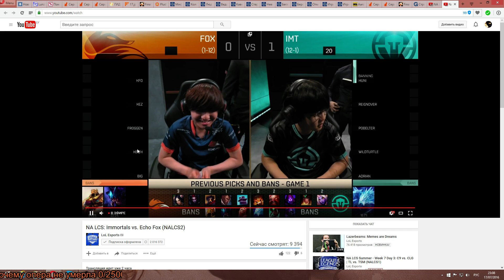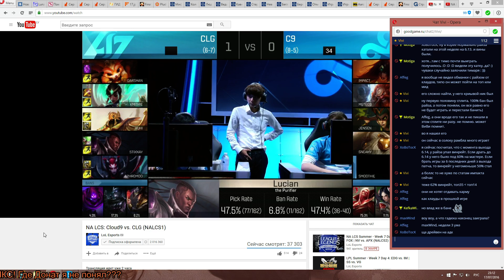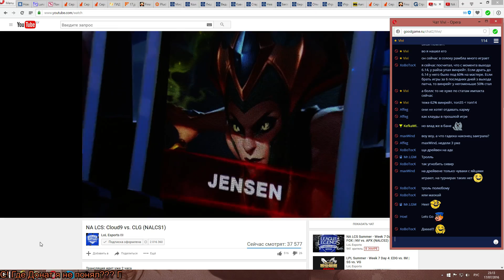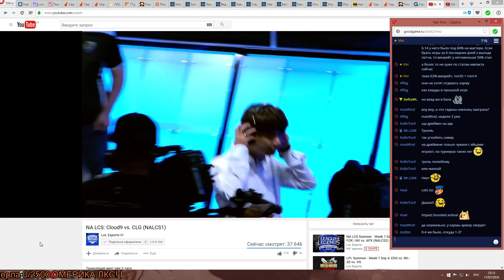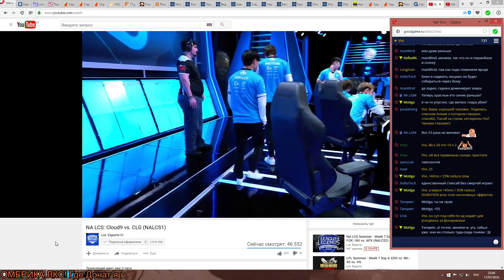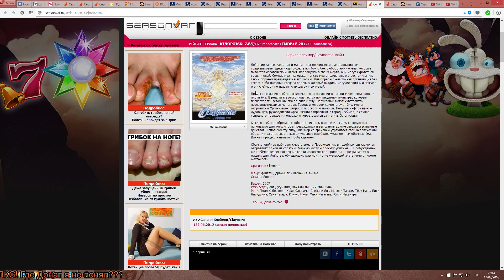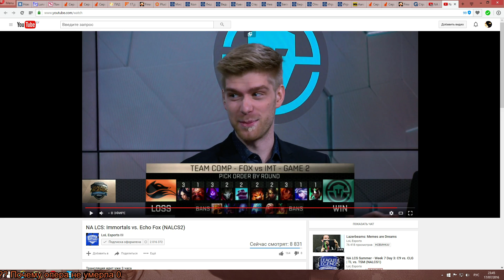C9 vs CLG (Bo3-LCS 2016 NA game2)